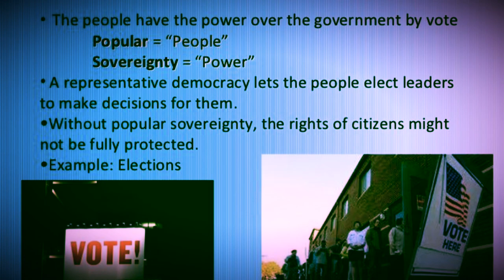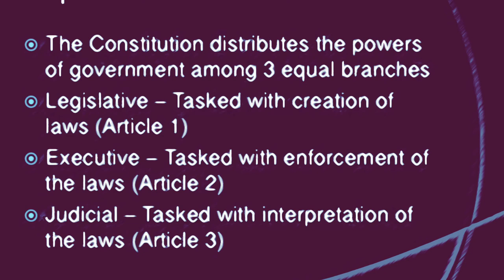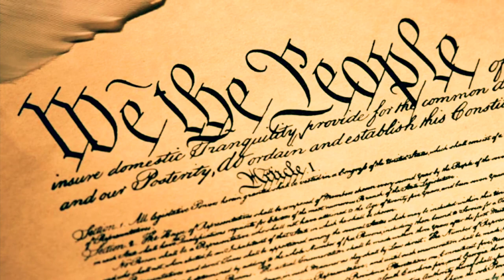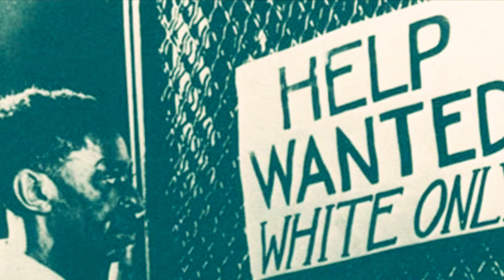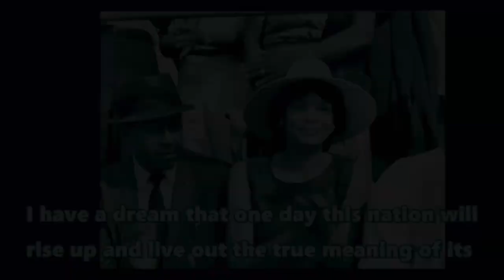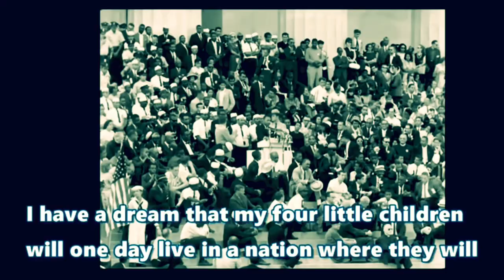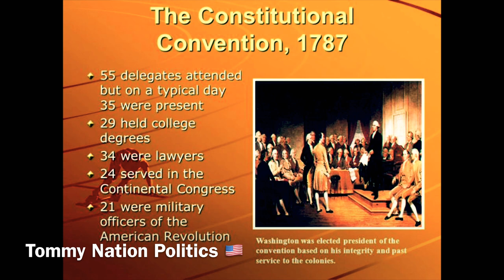“Our American Republic”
At the close of the Constitutional Convention of 1787, Franklin was queried as he left Independence Hall on the final day of deliberation. In the notes of Dr. James McHenry, one of Maryland’s delegates to the Convention, a lady asked Dr. Franklin “Well Doctor what have we got, a republic or a monarchy.” Franklin replied, “A republic . . . if you can keep it.”